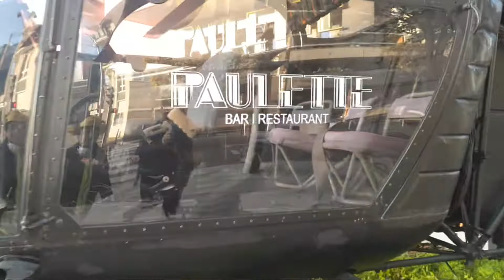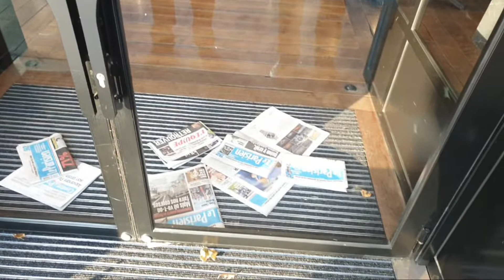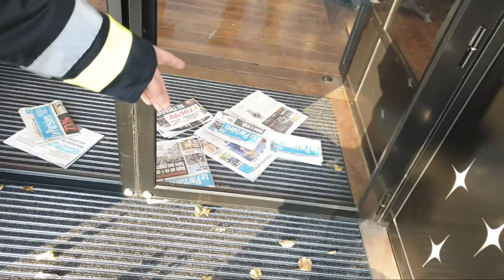«Tu connaissais l’hélicoptère de chez Paulette ? » 5:05 - 10:05 de On attend tous un miracle !